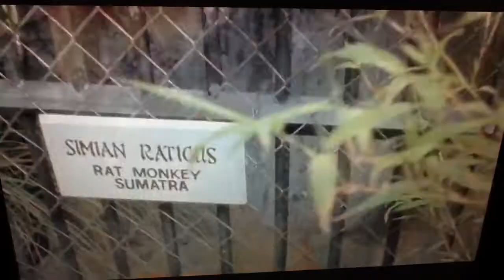Dead Alive - Sumatran Rat Monkey Scene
I love this scene so much that the Rat Monkey melts my heart.